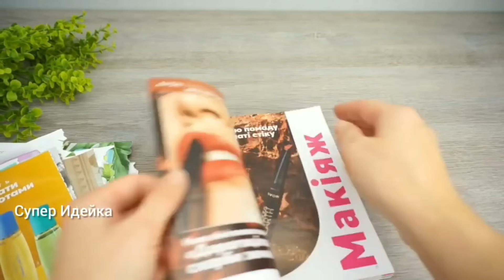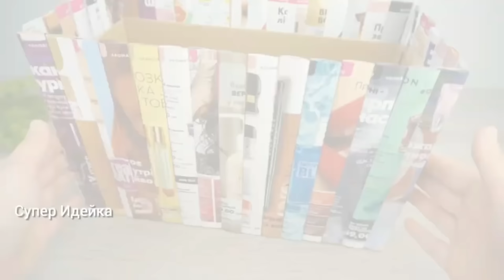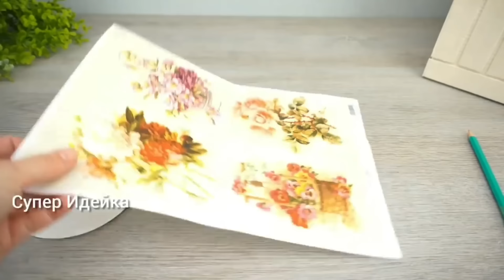Из картона сделала роскошные корзины для хранения вещей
В этом видео я покажу идеи, как с пользой использовать уже не нужные картонные коробки. Из них можно сделать роскошные корзины для хранения вещей.

Идея 1
Материалы:
картонная коробка
лист бумаги от коробки
акриловая краска на водной основе
акриловый лак на водной основе
ткань
малярный скотч
кожа
кнопки канцелярские
термо клей

Идея 2
Материалы:
картонная коробка
картон от коробки
джутовый шнур
ткань
термо клей

Идея 3
Материалы:
картонная коробка
толстый картон от коробки
ткань
клей ПВА
шнур
картинка
искусственные цветы
термо клей

Идея 4
Материалы:
картонная коробка
журнал
краска в баллончике аэрозольная
декоративная лента
фоомиран
ткань
картон
термо клей

Идея 5
Материалы:
картонная коробка
картон
серветка для декупажа
клей ПВА
ткань
термо клей
лак на водной основе
декоративная лента